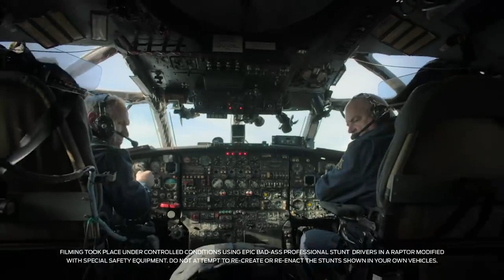Paul Swift Precision Driving Team Showreel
We have been very lucky to work on some incredible projects over the past few years so thought it time to create a new showreel.
Big thank you to all our clients, sponsors & followers for your continued support.
We have another busy season ahead, for more information please